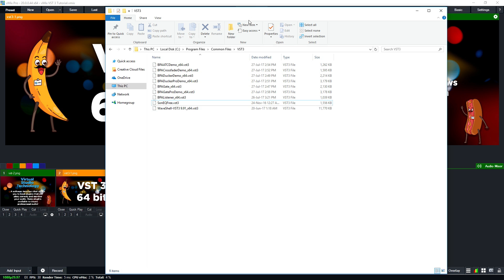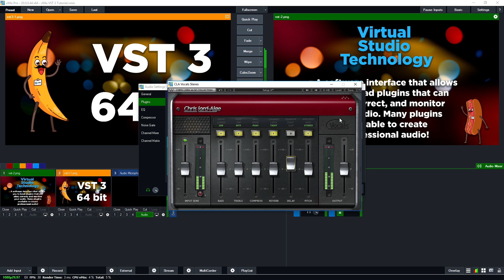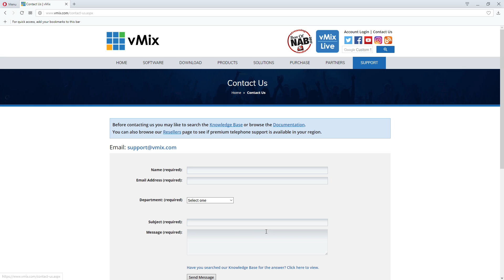Using VST3 audio plugins in your live stream- vMix Tutorial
This video will show you how to create professional audio in your streams by adding VST3 plugins.

vMix is live video production software that allows you to produce, record and stream in SD, HD and 4K all from 1 PC! Looking for live streaming software for your live YouTube streams or to produce an 8 camera live concert or show... then check out our

To download a free 60 day trial of vMix head